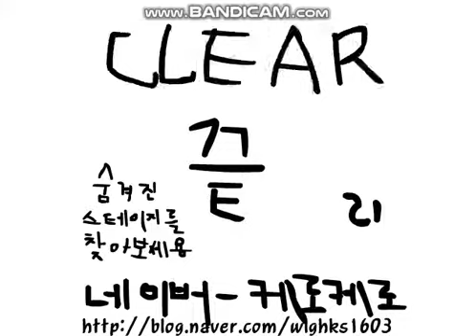[추억의 플레시게임] 오두방정 스틱맨 2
스페셜 스테이지까지 클리어했씁니다.
근데 엔딩 음악이
에우레카 세븐 2기의 오프닝 그 노래네요...
만든 분이 그 애니를 아실려나...